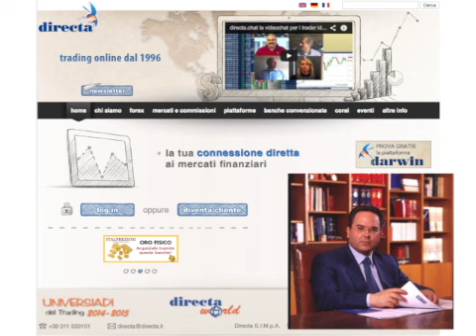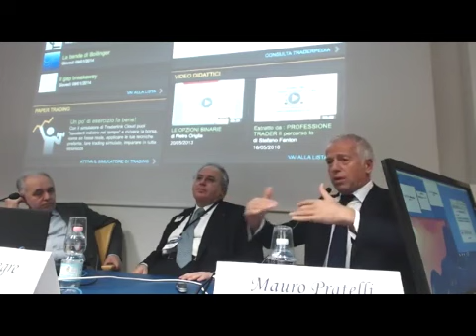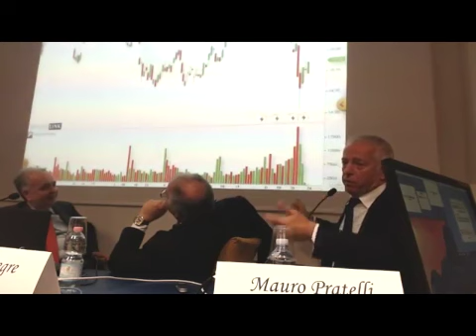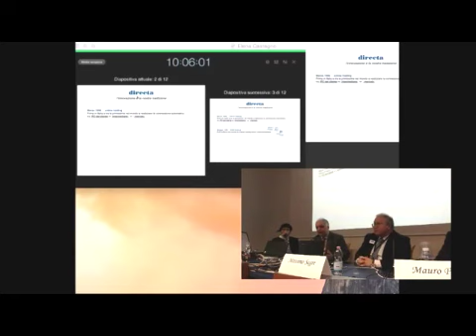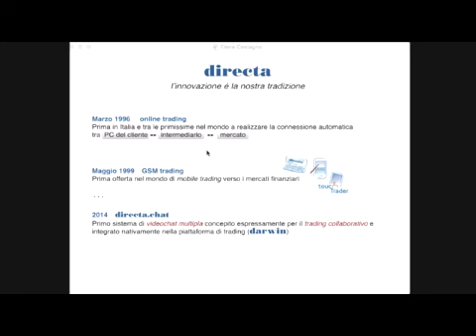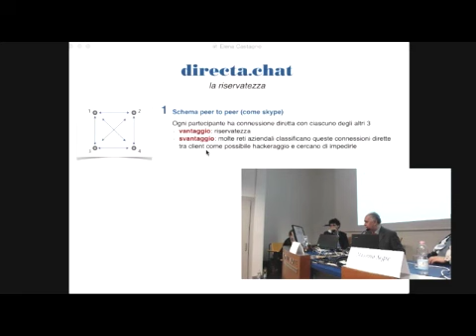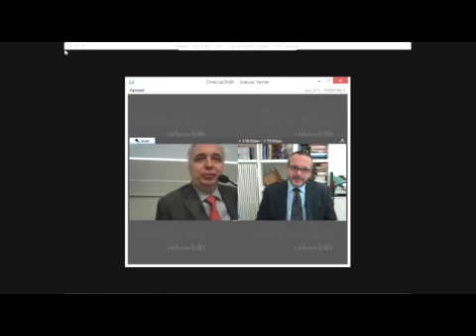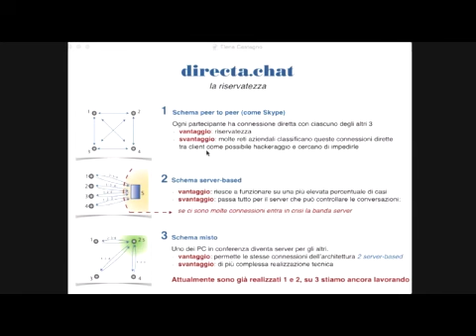Le novità directa al TOL Expo 2014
Darwin 2, directa.chat e Traderlink chart sono le novità che directa ha presentato al TOL Expo 2014 organizzato da Borsa Italiana